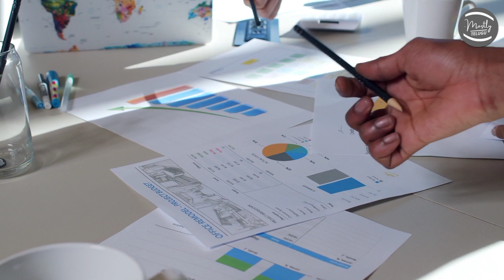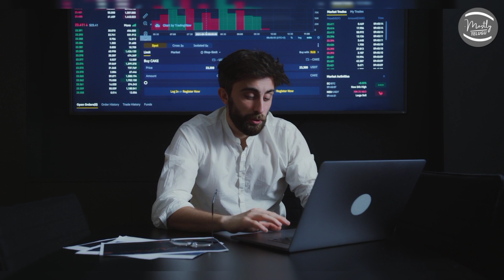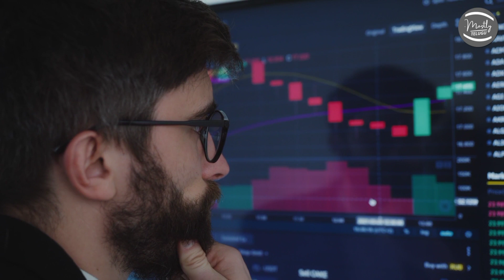Bigg Boss Telugu Voting | Eighth Week | Bigg Boss 5 Telugu Bigg Boss Telugu Updates | Mostly Telugu